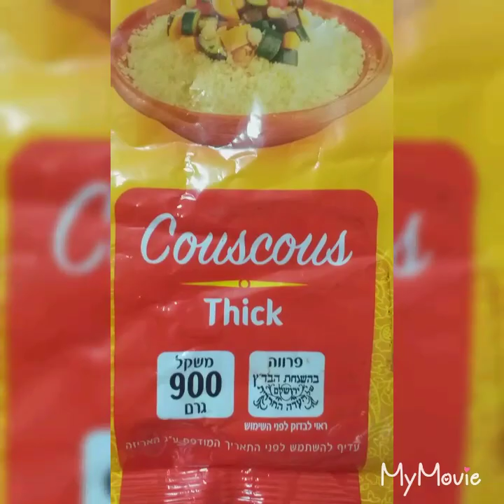COUSCOUS A MORROCCI DISH,YUMMY AND VERY NUTRITIOUS.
Couscous ,morrocci dish
Yummy and very nutritious because of many ingredients
Carrots
Leafet like potato
Squash
Kishoim like upo
Poro
Celery
Small onions
Beef
Chicken
Couscous thick grain you can buy it in a pack